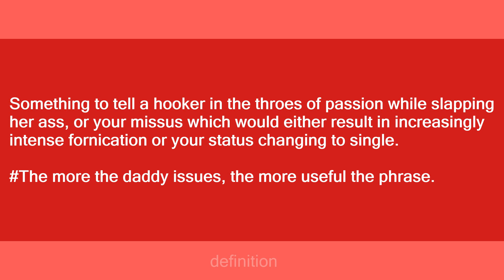who's your daddy?